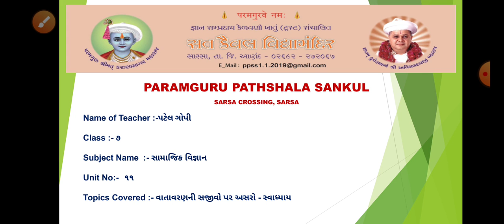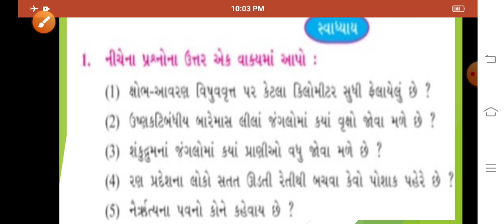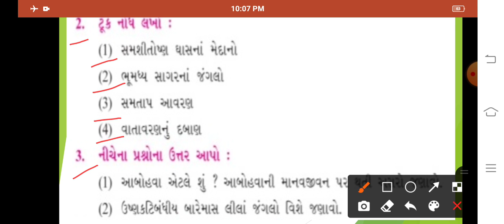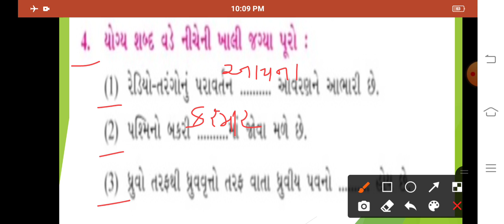STD 7 S.S UNIT 11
વાતાવરણની સજીવ પર અસર-સ્વાધ્યાય